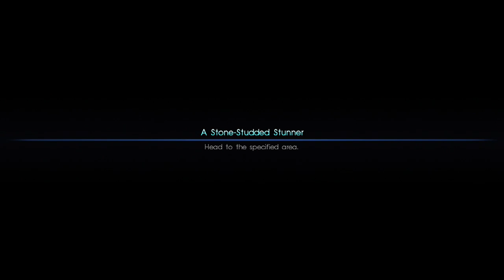LP Final Fantasy XV Part 18, Car customization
This is a thing.
Final Fantasy VX, Developed by Square Enix Holdings, XPEC Entertainment, HexaDrive, Streamline Studios and Umbra